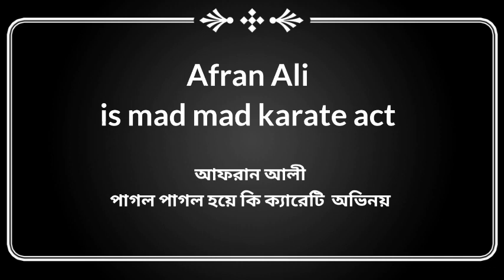নাটক কমেডি ফানি আলকাপ অভিনয় 15 আগস্টে 2022 ভিডিও অবশ্যই নিউ ( Rohidul Khan )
15 আগস্ট মাসে

MD Rohidul Khan .

.r+love.

চয়ন স্বপ্ন অভিনয় .

রিয়াজ খান মা অভিনয় .

সামায়ন বাপের অভিনয় .

মেহেবুব ঠাকুরের অভিনয় .

জুয়েল মোলবি সাহেব অভিনয় .

আরিফ ডক্টর অভিনয় .

আবরান আলী পাগলের অভিনয় .

অভিনয়ের মাস্টার হাবিল ডায়লগ টার .

মিউজিক মাস্টার্স সাহিল.

অবশ্যই অবশ্যই করবেন.